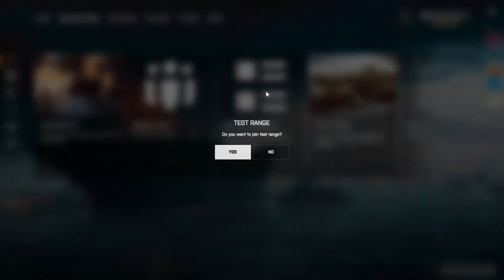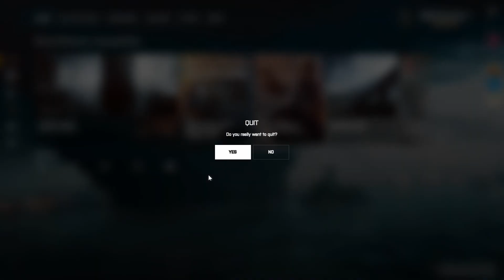Quick 6/0 proment